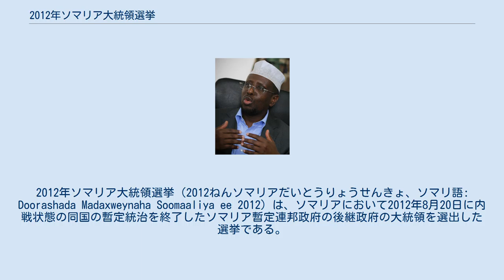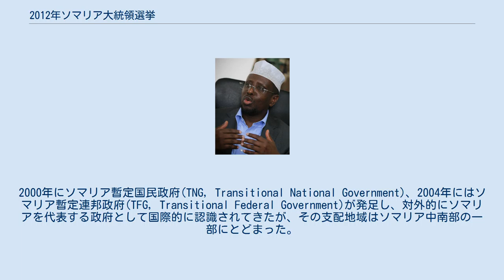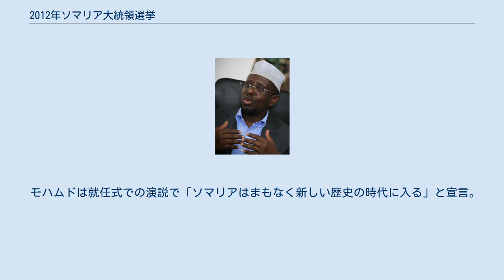2012年ソマリア大統領選挙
2012年ソマリア大統領選挙（2012ねんソマリアだいとうりょうせんきょ、ソマリ語: Doorashada Madaxweynaha Soomaaliya ee 2012）は、ソマリアにおいて2012年8月20日に内戦状態の同国の暫定統治を終了したソマリア暫定連邦政府の後継政府の大統領を選出した選挙である。
21年ぶりにソマリア国内で国家の指導者が選出された選挙であり、安定政権樹立に向けた重要な選挙と注目されることとなった。
 選挙は2012年9月10日に連邦議会議員によって投票が行われ、穏健派で学者出身のハッサン・シェイク・モハムドが選出された。
 ソマリアは1991年にモハメド・シアド・バーレ大統領が追放されて以来、内戦が20年以上にわたって続き、正当な安定政権が存在しなかった。
2000年にソマリア暫定国民政府(TNG, Transitional National Government)、2004年にはソマリア暫定連邦政府(TFG, Transitional Federal Government)が発足し、対外的にソマリアを代表する政府として国際的に認識されてきたが、その支配地域はソマリア中南部の一部にとどまった。
 TFGは2012年8月20日の暫定統治終了というロードマップに従い、国際社会の後押しを受けながら憲法や議会の整備を実施。
2012年8月1日にソマリア全国憲法制定会議が暫定憲法を圧倒的多数の賛成で採択し、これに基づき連邦議会議員が選出された。
招集された議会では議長などが選出され、9月10日に大統領選挙が実施されることとなった。
 大統領選挙には暫定政府のシェイク・シャリフ・シェイク・アフマド元大統領、アブディウェリ・モハメド・アリ首相、学者出身の活動家で平和開発党党首のハッサン・シェイク・モハムドなど25人が立候補。
アフマド元大統領は汚職疑惑が指摘されていたが有力候補と目されていた。
 投票は連邦議会議員（定数275人）により行われた。
第1回目の投票ではアフマド元大統領が64票の1位、モハムドが60票で2位となったが当選に必要な3分の2（184票）を得た候補がなく、この二人による決選投票が行われた。
結果はモハムドが190票、アフマドが79票を獲得し、モハムドが大統領に当選した。
選挙後、敗れたアフマドは結果を受け入れ、モハムド新政権に協力すると発表した。
 大統領選挙では買収が横行し、これに嫌気がさした議員の票をモハムドが集めたのも勝因の一つとされる。
大統領の任期は4年間である。
 モハムドは就任式での演説で「ソマリアはまもなく新しい歴史の時代に入る」と宣言。
また支持者には「全国民を祝福する。国民は新しい進路に向かっている」と呼びかけた。